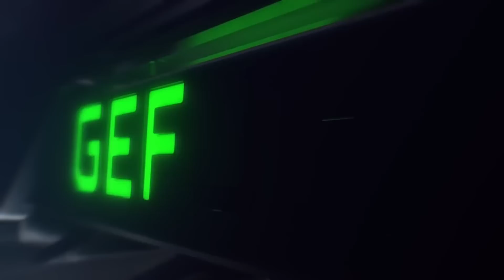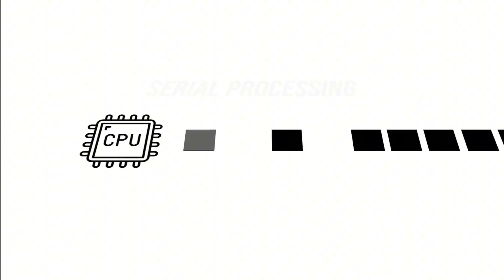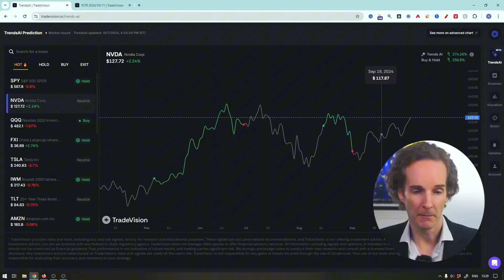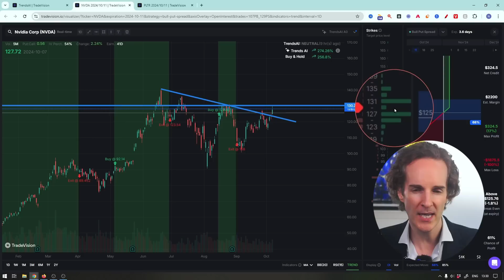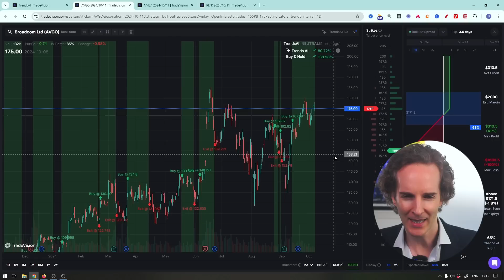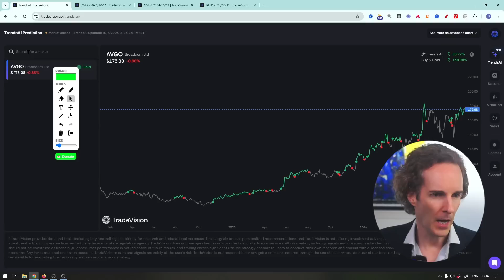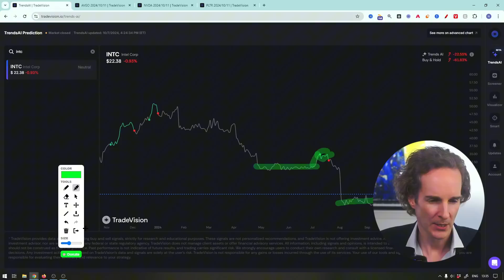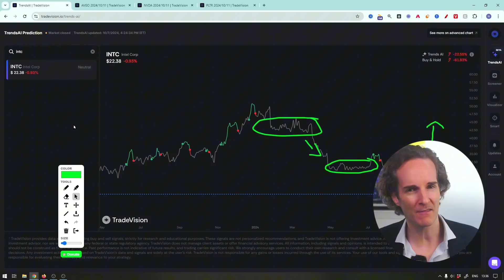Nvidia: DON’T SAY YOU DIDN’T KNOW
✅ LIVE WEDNESDAY 8pm NYC Time! I want to learn how to earn money trading! One simple strategy.

Timestamps:
00:00 Intro
00:14 Overview of the AI Chip Market and Nvidia's Position
01:27 Nvidia's Dominance and Ecosystem
03:00 Challenges Faced by Startups in the AI Chip Market
04:44 Big Tech Companies Developing Their Own Chips
05:48 Broadcom and Intel's 18a Process
07:27 Investment Plan: Evaluating Underdogs and Giants
08:18 Total Addressable Market (TAM) in AI Chips
09:11 Nvidia's Potential for Continued Dominance
10:02 Trading Strategy and Market Analysis for Nvidia
13:34 Analysis of Broadcom, AMD, and Intel
17:10 Outro